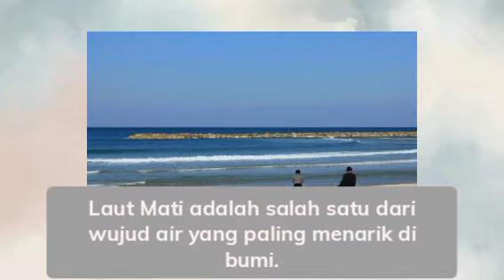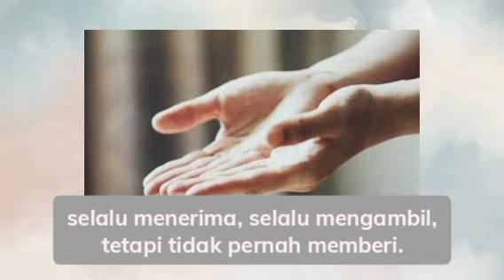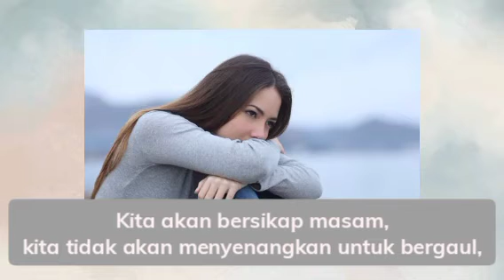Renungan Pagi 09 Maret 2022 - Menabur dan Menumbuhkan